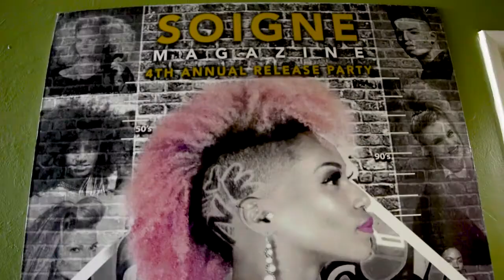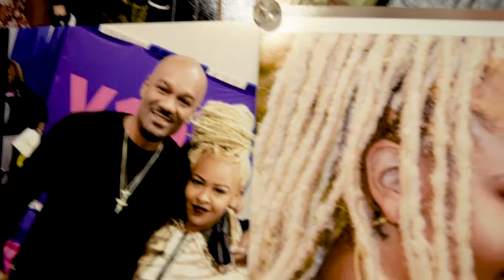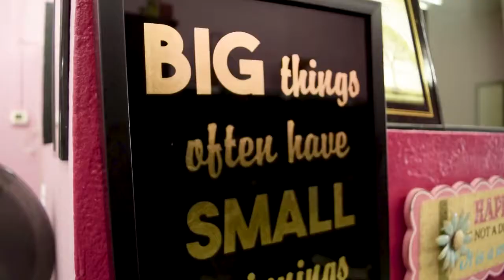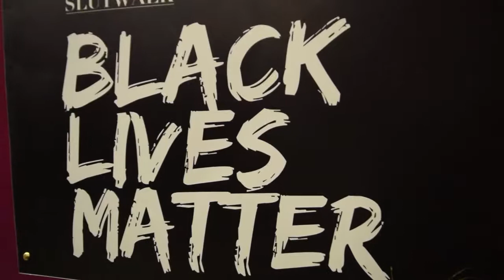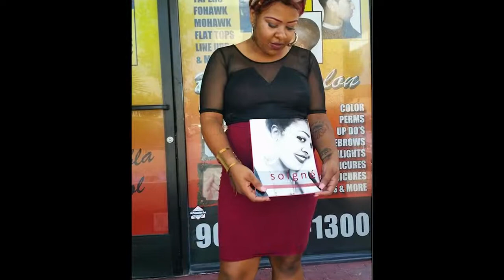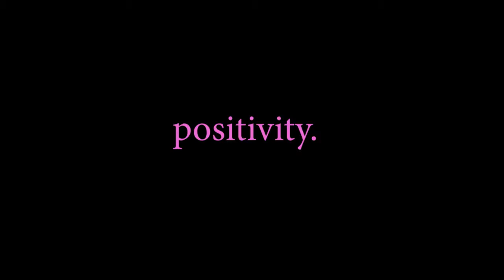Soigne (An independent documentary filmed by Kayjo Creatives)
Soigné is an independent film produced by Kayjo Creatives. Soigne highlights San Bernardino native, business owner, makeup artist, hair stylist and entrepreneur, Maiya Ashley Jetson. Maiiya Ashley Jetson owns her own hair studio / barbershop in San Bernardino, California called Soigne. Soigne is an iconic community platform in the city known for her independently published magazines, hosting open mics, charitable  events and catering to her clients on a habitual basis.